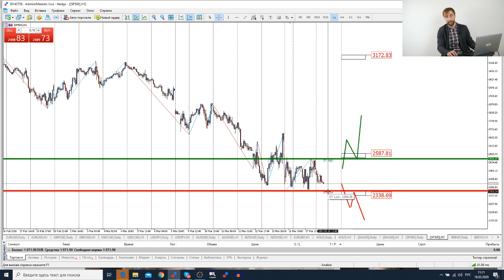Трейдеры: Исаков # 132 Последние Новости / Трамп раздает деньги / Иран призывает к переговорам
Последние Новости финансовых рынков